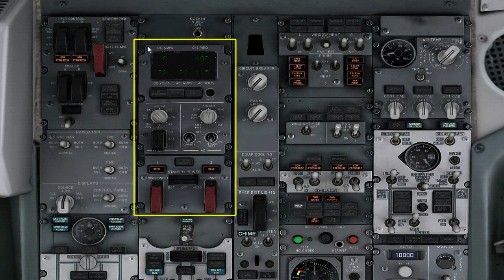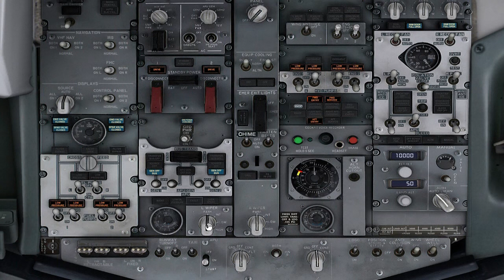GIVT: Overhead Panel Part 3 - Preflight Procedure Scanflow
Garuda Indonesia Virtual short tutorial video.
Part 3, Forward Overhead Panel, the sequence for preflight procedure with some short explanation on some panels. From Electrical Panel downward to left wiper.

For Flight Simulator use only!

Model: PMDG 737NGX
Airport Scenery: Soekarno Hatta - BDOAviation
Tutor: Yohanes Sugiarto